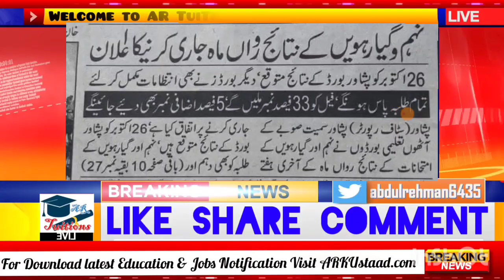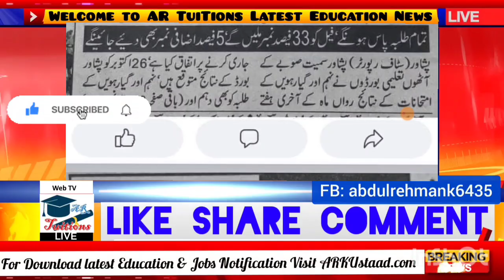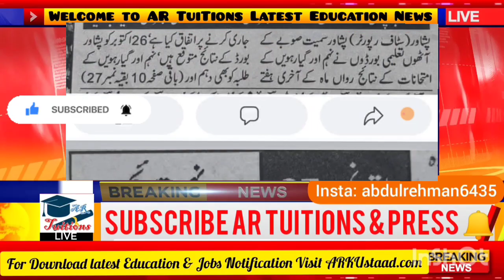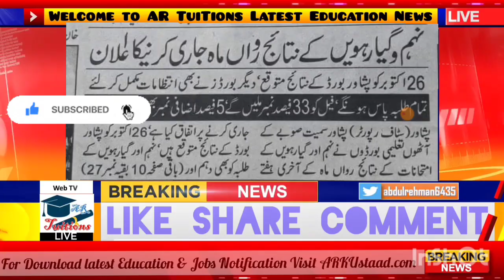9th & 11th result 2021 on 26 October - 9th & 11th class 5% numbers? - 9th 11th pass on 33 numbers?